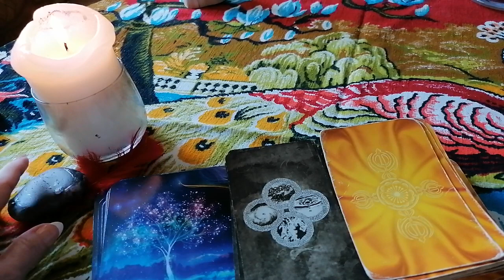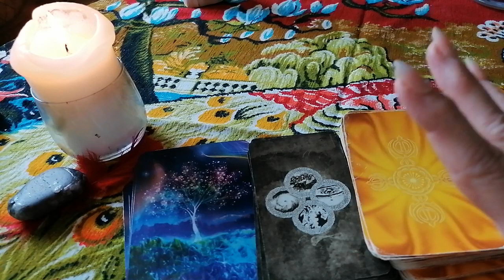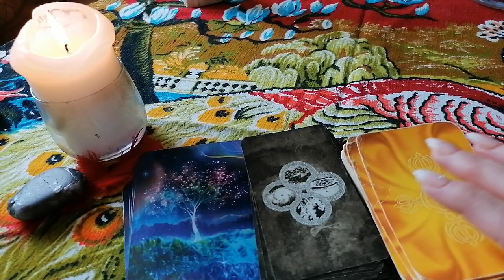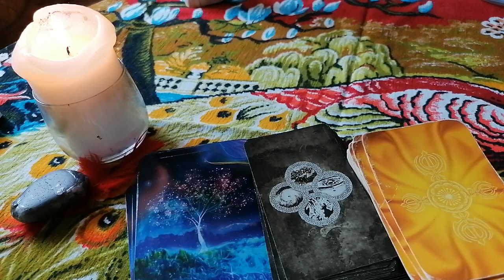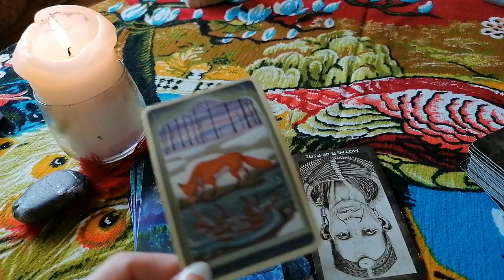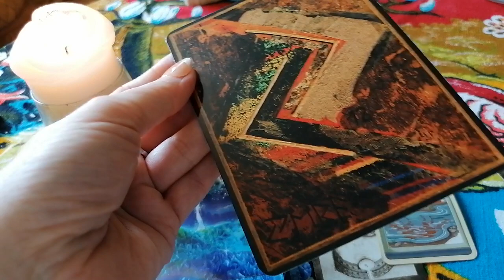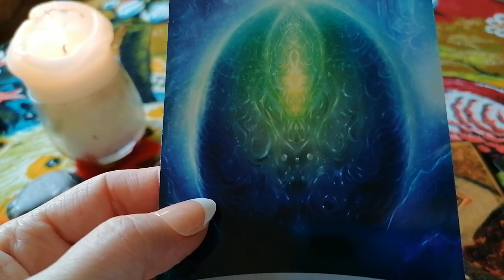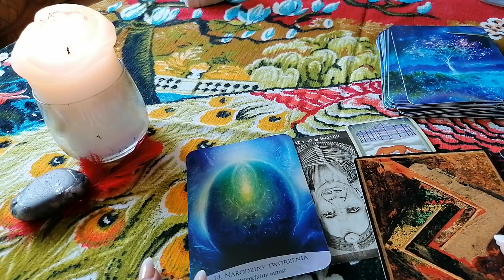Bliskie Spotkanie z Arsosem (2) Kontakt Telepatyczny - nowe, doświadcza wszystkiego i rośnie 🌱